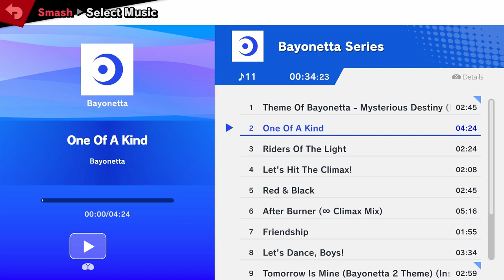ABU 95: Shadow Festival - Bayo Minaj vs OpZ - SSBU Singles